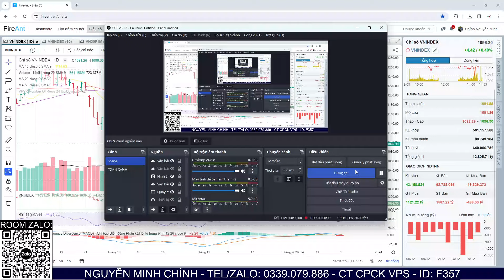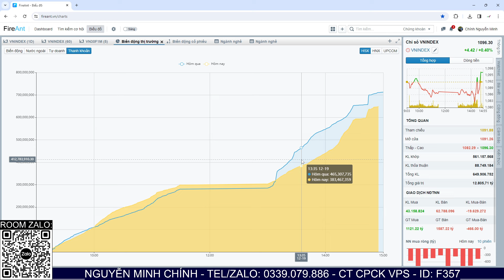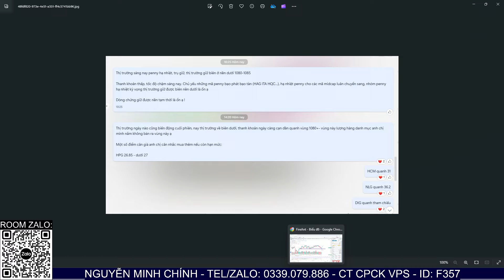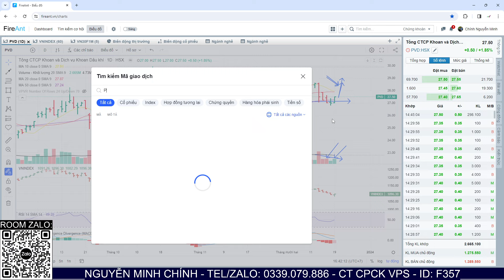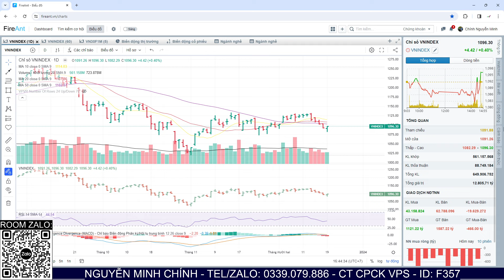Nhận định thị trường 20/12: Vùng thử thách sự kiên nhẫn. Điểm mua cổ phiếu biên dưới. TOP CP mạnh